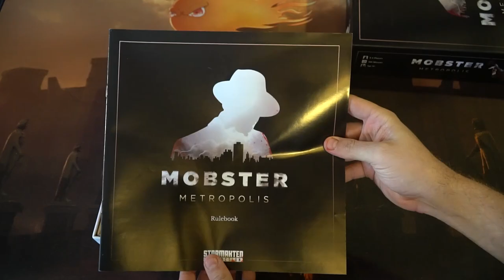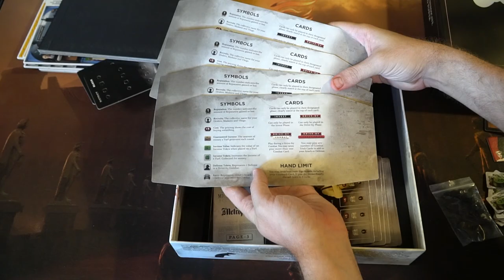Mobster Metropolis - Board Game Unboxing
Mobster Metropolis Unboxing by Unfiltered Gamer